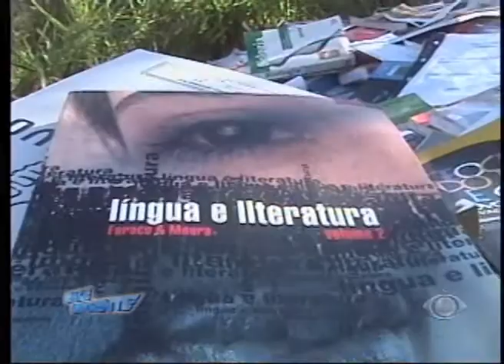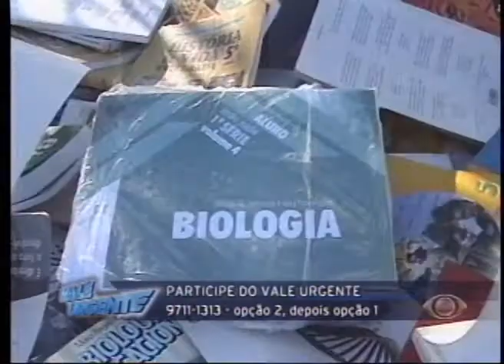VALE URGENTE 31 07 2012 PARTE 3